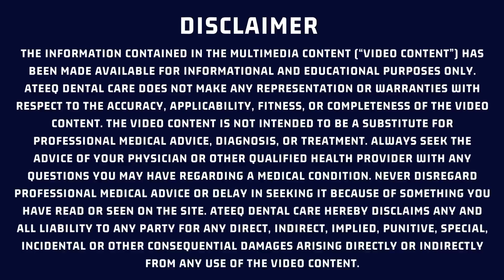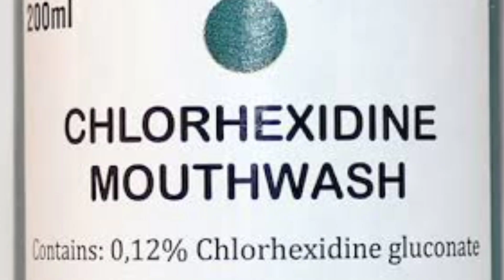Why People Have Gap Between Teeth ? | Close/Fill Gap In Teeth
Why People Have Gap Between Teeth ?  | Close/Fill Gap In Teeth | Urdu Hindi

The most common cause of gapped front teeth is a frenum that sits lower than usual and keeps the two top front teeth apart. The frenum inside the upper lip is a fold of skin that attaches the top lip to the upper gum. If you lift up your top lip, you should be able to feel it easily.

Other causes of gapped front teeth can include:

missing teeth – some children are born missing one or two teeth (either baby or adult) in their jawbones, which leaves a space. Sometimes these teeth are stuck in the bone and don’t come through leaving a space.
extra teeth – sometimes there are extra teeth in the bone which can prevent other teeth coming through, leaving a gap.
small teeth – some children or adults may have small teeth that allow for gaps
large jaws – some jaws are relatively large compared to the size of the teeth.
the teeth and jaws not fitting together properly where there is a difference between the size or shape of the jaws and the arrangement of teeth.
lingual fraenum – this is the fraenum that attaches the tongue to the bottom of the mouth. In some cases of severe tongue-tie (a condition caused by a restrictive fraenum that stops the tongue from poking out past the lips), the fraenum may cause a gap in the front teeth of the lower jaw.
Possible issues of gapped front teeth
Some issues related to gapped front teeth may include:

self-consciousness – some people may feel embarrassed and may not want to smile
crowded or crooked teeth – a large gap between the front teeth may not leave enough room for other teeth to come through. This may cause problems with a person’s bite.

Treatment options may include:

composite fillings – a tooth coloured material commonly used fo fill cavities can be added onto a tooth with a bonding agent.
veneers – a type of tooth covering made from porcelain or composite. If the gap is small, veneers that are just a little bit wider than the natural teeth could be used to cover the gap. Veneers are permanently stuck to the tooth surface.
crowns – a permanent type of tooth covering made of porcelain or metal or both that is used to cover, protect, restore and improve the shape and function of your teeth.
bridges - a permanent dental restoration that joins a few crowns and artificial teeth together to replace one or more missing teeth
implants - a metal screw that is placed into the bone of the jaw to support a crown, bridge, or denture.
removable appliance – such as a plate. This helps to move the teeth closer together.
fixed appliance – such as braces. Braces are fixed to the front teeth and rubber bands and wires are used to pull the teeth together.
clear aligners – also known as ‘invisible braces’, clear aligners are a series of clear pieces of custom-moulded plastic that sit over the teeth and slowly move them.
fraenectomy – surgery to remove the fraenum that has caused the gap. This is usually done before the gap is closed by orthodontic treatment.
oral surgery – in severe cases, surgery may be required to remove buried teeth, or make it easier for them to come out. Surgery can also be useful when there is a problem with the jaws, or to improve the outcome of orthodontic treatment.
ABOUT ATEEQ DENTAL CARE
I am Dr Ateeq ur Rehman working as consultant in Faisalabad Medical University in the speciality of Operative dentistry and Endodontics. I am teaching subjects of periodontology , operative dentistry and science of dental materials.In addition I m running my own clinic in faisalabad with more than 10 years of experience.Here, you'll find dental advice for your dental health , as well as dental tips for maintaining good oral health..
You'll find everything you need to know  regarding dentistry  on my channel, ATEEQ DENTAL CARE.

Why Do People Have GAP TEETH & How To Fix It
Gap between Teeth | Diastema | Treatment | Cost | Urdu | Hindi |
Front Teeth Gap / teeth space.
जानें Teeth Space | Dental Gap के Latest & Best Treatment Options
Gap in Front Teeth? DIASTEMA Closure | How to fix Teeth Gap?2021 HINDI
दांतों के बीच में गैप का इलाज़। Treatment of gaping in teeth
Gaps In Teeth Causes Treatment - Danto Ke Gap Ko Kaise Bharen - How To Close Gap Between Teeth
दाँतो के बीच के गैप को कैसे ठीक करें ? Close/Fill Gap In Teeth